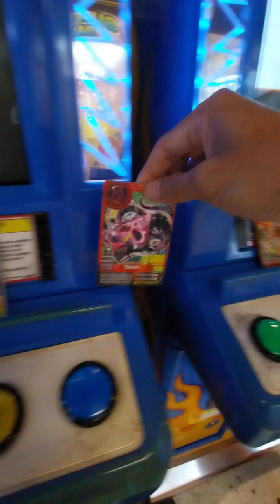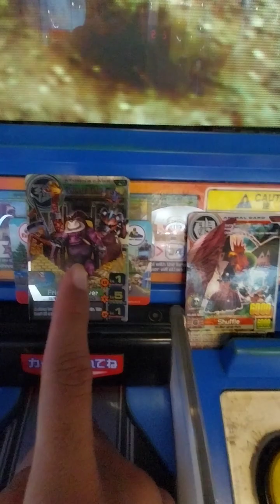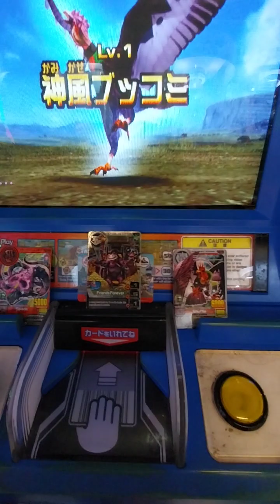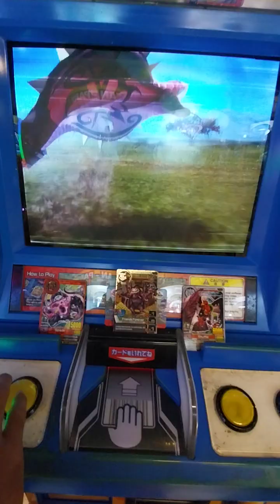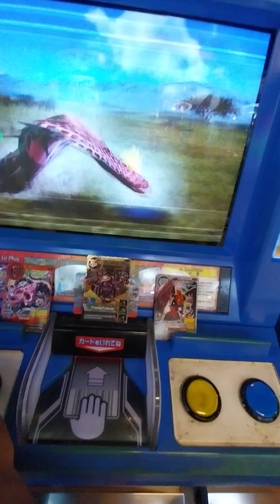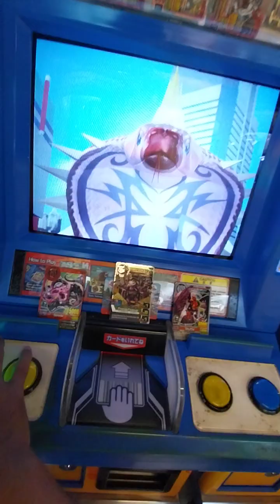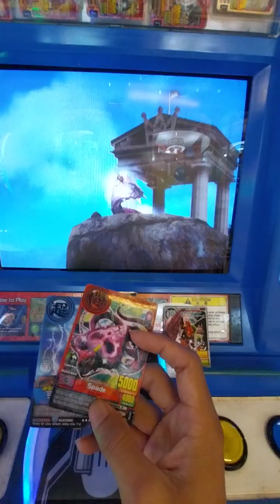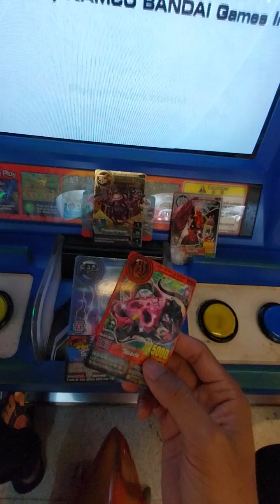Animal Kaiser, Spade vs Shuffle 💀🪦💀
Nostalgia bersama game "Animal Kaiser" yang ga pernah bosenin. Video kali ini two player dulu pakai "Spade vs Shuffle"

Spade 🐍
Strong Card = Friends Forever
Miracle Card = Super Lightning

Shuffle 🦅
Miracle Card = Alien Egg J